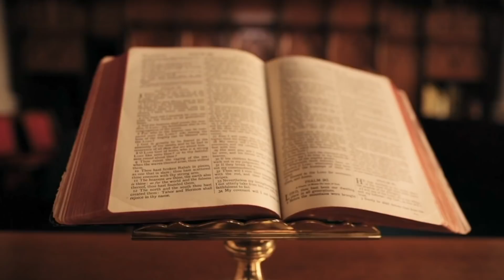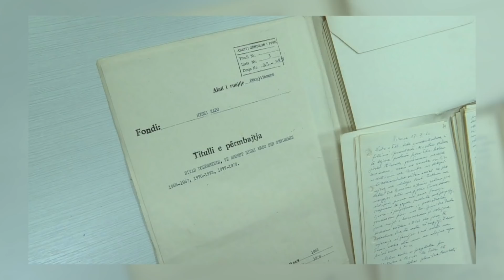SHËNIMET SEKRETE TË HYSNI KAPOS